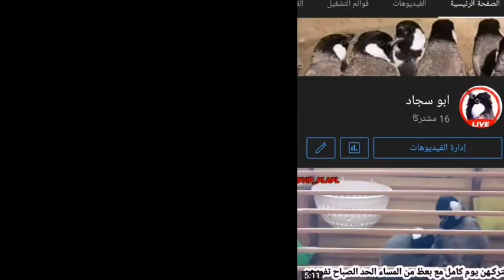علاج الصدفه وفطريات وتقشر الجلد في قدم البلبل ابيض الخدين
تم ايقاف التعليلقات العدم التواجد لسبب غيابي لفتره طويله
اعتذر من الجميع باذن الله احاول ان لاترك القناة.
لايهمني نزول القناة من المشاهدات او التفاعل.  اهم شي  عندي رضئ الاصدقاء وتقبل اعتذاري من عدم تفاعل شكراا عى المشااهده